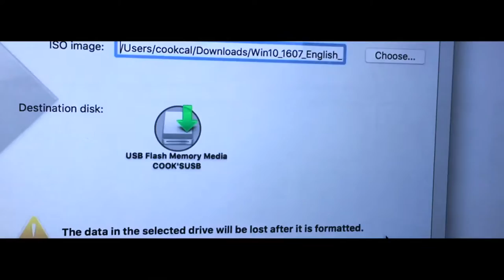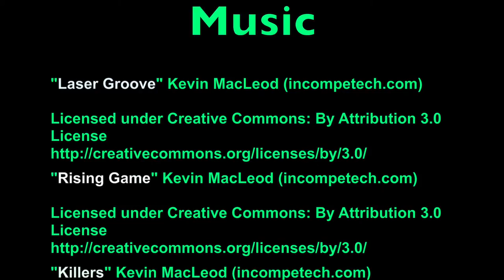Custom PC Build Part 2 - The Setup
In this video, Odd installs an operating system on his new PC.

Music Attributions in Credits.

I was using an online teleprompter, (that I clearly need to practice using more).

I have one desk lamp pointing at my face and a floor lamp behind me set up.

I know I need better cameras. (I've been going back and forth between my iPhone and MacBook Pro's camera to save money) I have two tripods, and that's about it (aside from my new PC).